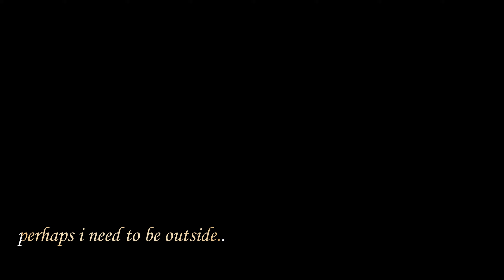Skyrim Mods :Vigilant SE -Waterfront District | Fort Verin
📌Act 4 starts out in the Oblivion realm of Coldharbour, a dark soul-inspired, Molag Bal's dominion. The whole new place which is basically the Old Imperial City and the Dragonborn is stuck here after he made a deal with the Deadric prince and now he must find a way out. Starting our journey with the Waterfront District and ridding Fort Verin from Lord Vernaccus.
Difficulty: Legendary

🚩This is trimmed gameplay, guide, and walkthrough on Rudy ENB for Catherdral Weathers graphics. Timestamps are provided.

▬▬▬Mods for Vigilant SE▬▬▬▬▬▬▬▬▬▬
📌Vigilant SE by Vicn:

▬▬For Other Mod Patches▬▬▬▬▬▬▬▬▬▬
📌Animated Armoury Vigilant Patch by ManyStrongWords:

00:00- Intro
00:10- Recap
00:30- Inquisitor Pepe introduces Coldharbour
      04:50- Slave trader note 1
      05:00- Soul-shriven remains
      05:30- the eye of Marukh
      07:10- Ancient Spell Tome: Ancient Flame Spirit
08:15- weather change feature
09:10- new follower Sir Amiel
     13:00- Nail of St. Dulsa
13:45- Martha's side quest
15:30- Balor the general merchant
16:40- Melus Petilus
17:35- Sir Juncan
18:41- Hilda's apothecary
20:15- Monkey business
22:50- Jo'vanni is here as well
24:00- blue boy Kanra
25:30- Slave trader note 2/Hide of Abbot Silorn
26:30- Sir Henrik
27:40- Fort Verin
      31:55- Forbidden Tome: Blazing Fire Location
      33:30- Lord Vernaccus boss fight
      47:20- returning Bourlour's Bow
48:04- Outro

-VIGILANT is a quest mod for The Elder Scrolls V: Skyrim and The Elder Scrolls V: Skyrim Special Edition, available on PC.  Developed by Vicn and released on 20 June, 2015.
-New locations added to Skyrim and DLC sized Coldharbour.
-New quests the main quest line of Vigilant will allow the player to battle bosses and relive memories of characters.
-New characters along with a revisit of old, historical characters that can be found in previous Elder Scrolls titles.
-New music, mostly for bosses all composed by Makai Symphony.
-New armor and weapons, some of which are handmade by the mod author.
-Unique gameplay mechanic known as Karma.

PC Specs:-
Case: Cooler Master MasterBox K501L ARGB
Motherboard: Gigabyte B550M DS3H AC(rev. 1. x)
CPU: AMD Ryzen 5 5600X
VGA: Colorful GEFORCE GTX 1050Ti 4Gb
RAM: 16Gb@3200mhz Corsair Vengeance LPX
1x WD NVMe SSD 250Gb
1x HDD 1Tb
PSU: Cooler Master MWE 450 Brozne V2 230V 80 PLUS
Monitor: BenQ 22" Full HD LED 60Hz